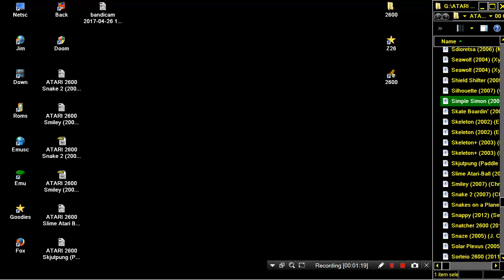ATARI 2600 Simple Simon 2007 Joshua Teitelbaum